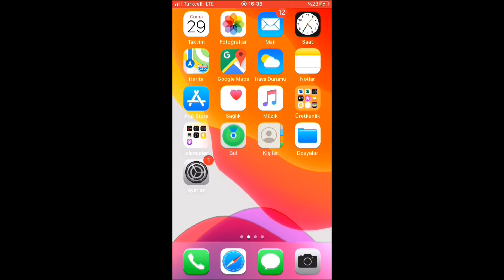iphone live photo nasıl kapatılır?